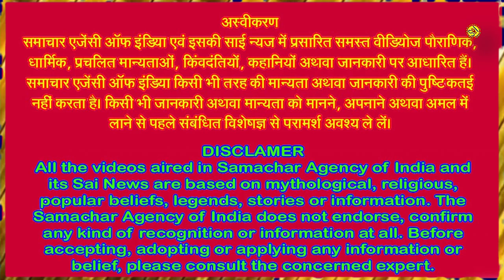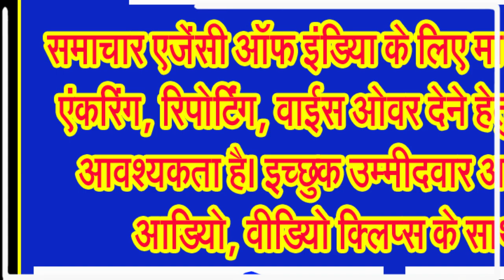जानिए दीवाली पर माता लक्ष्मी के साथ क्यों होती है भगवान श्री गणेशजी की पूजा . . .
जानिए दीवाली की कथा एवं कैसे करें माता लक्ष्मी व गणेश जी की पूजा, किस ओर रखें भगवान श्री गणेश की मूर्ति!
सनातन धर्म सहित अन्य लोग भी हर साल कार्तिक मास के कृष्ण पक्ष की अमावस्या तिथि को दीवाली का पर्व परंपरागत उल्लास, भक्तिभाव के साथ मनाते हैं। दीवाली पर सभी माता लक्ष्मी के साथ बुद्धि के दाता भगवान श्रीगणेश की पूजा करते हैं। लेकिन कुछ ही लोगों को पता है कि माता लक्ष्मी के साथ गणेश की पूजा क्यों की जाती है और रिद्धि सिद्धि कौन हैं, साथ ही दीवाली पूजन में शुभ लाभ क्यों लिखा जाता है।
अगर आप भगवान विष्णु जी एवं माता लक्ष्मी जी की अराधना करते हैं और अगर आप विष्णु जी के भक्त हैं तो कमेंट बाक्स में जय विष्णु देवा, जय माता लक्ष्मी एवं हरिओम तत सत लिखना न भूलिए।
जानिए, इसलिए की जाती है भगवान गणेश और माता लक्ष्मी की पूजा
जानकार विद्वानों के अनुसार माता लक्ष्मीजी के साथ भगवान श्री गणेशजी की पूजा जरूरी है। माता लक्ष्मी श्री, अर्थात धन संपादा की स्वामिनी हैं, वहीं भगवान श्रीगणेश बुद्धि विवेक के। बिना बुद्धि विवेक के धन संपदा प्राप्त होना कठिन है। माता लक्ष्मी की कृपा से ही मनुष्य को धन समृद्धि की प्राप्ति होती है। मां लक्ष्मी की उत्पत्ति जल से हुई थी और जल हमेशा चलायमान रहता है, उसी तरह लक्ष्मी भी एक स्थान पर नहीं ठहरतीं। लक्ष्मी के संभालने के लिए बुद्धि विवेक की आवश्यकता पड़ती है। बिना बुद्धि विवेक के माता लक्ष्मी को संभाल पाना मुश्किल है इसलिए दीवाली पूजन में लक्ष्मी के साथ गणेश जी की पूजा की जाती है, ताकि लक्ष्मी माता के साथ बुद्धि भी प्राप्त हो। कहा जाता है कि जब लक्ष्मी मिलती है तब उसकी चकाचौंध में मनुष्य अपना विवेक खो देता है और बुद्धि से काम नहीं करता। इसलिए लक्ष्मीजी के साथ हमेशा गणेशजी की पूजा करनी चाहिए।
अब जानिए माता लक्ष्मी और भगवान गणेश की पौराणिक कथा
18 महापुराणों में से महापुराण में वर्णित कथाओं के अनुसार, मंगल के दाता श्रीगणेश, श्री की दात्री माता लक्ष्मी के दत्तक पुत्र हैं। एक बार की बात है कि माता लक्ष्मी को स्वयं पर अभिमान हो गया था। तब भगवान विष्णु ने कहा कि भले ही पूरा संसार आपकी पूजा पाठ करता है और आपके प्राप्त करने के लिए हमेशा व्याकुल रहता है लेकिन अभी तक आप अपूर्ण हैं। भगवान विष्णु के यह कहने के बाद माता लक्ष्मी ने कहा कि ऐसा क्या है कि मैं अभी तक अपूर्ण हूं। इस पर भगवान विष्णु ने कहा कि जब तक कोई स्त्री मां नहीं बन पाती तब तक वह पूर्णता प्राप्त नहीं कर पाती। आप निसंतान होने के कारण ही अपूर्ण हैं। यह जानकर माता लक्ष्मी को बहुत दुख हुआ। माता लक्ष्मी का कोई भी पुत्र न होने पर उन्हें दुखी होता देख माता पार्वती ने अपने पुत्र भगवान श्री गणेश को उनकी गोद में बैठा दिया। तभी से भगवान गणेश माता लक्ष्मी के दत्तक पुत्र कहे जाने लगे। माता लक्ष्मी दत्तक पुत्र के रूप में श्रीगणेश को पाकर बहुत खुश हुईं। माता लक्ष्मी ने गणेशजी को वरदान दिया कि जो भी मेरी पूजा के साथ तुम्हारी पूजा नहीं करेगा, लक्ष्मी उसके पास कभी नहीं रहेगी। इसलिए दीवाली पूजन में माता लक्ष्मी के साथ दत्तक पुत्र के रूप में भगवान गणेश की पूजा की जाती है।
जानिए किस तरह रखें भगवान गणेश और माता लक्ष्मी की मूर्ति,
जानकार विद्वानों के अनुसार, श्रीगणेश की पूजा सभी देवताओं में सर्वप्रथम की जाती है। जहां श्रीगणेश की पूजा होती है, वहां उनके साथ उनकी पत्नी रिद्धि और सिद्धि अपने पुत्रों शुभ और लाभ के साथ मौजूद रहती हैं। इससे पूजनकर्ता के गृह में विघ्न टल जाता है। रिद्धि और सिद्धि ब्रम्हााजी की पुत्रियां हैं। माता हमेशा अपने पुत्र के दाएं हाथ पर विराजती है। इसलिए गणेशजी की मूर्ति की स्थान माता की मूर्ति के बायीं ओर की जानी चाहिए।
धन की रक्षा करते हैं कुबेर
शास्त्रों के अनुसार, माता लक्ष्मी के धन संपादा के भंडार की देखरेख और रक्षा का कार्यभार भगवान कुबेर के जिम्मे है। किसको कितना धन देना है, कब देना है, इसका भार माता ने कुबेर को दिया है। इसलिए दीवाली पर माता लक्ष्मी गणेश के साथ कुबेर की भी पूजा जरूरी होती है।
अब जानिए दीवाली की कथा,
एक नगर में एक साहूकार रहता था। उसकी एक लड़की थी। उसने देखा कि लक्ष्मी जी पीपल से निकला करती हैं। एक दिन लक्ष्मी जी उस साहूकार की लड़की से बोली कि मैं तुझ पर बहुत प्रसन्न हूं। इसलिए तू मेरी सहेली ...